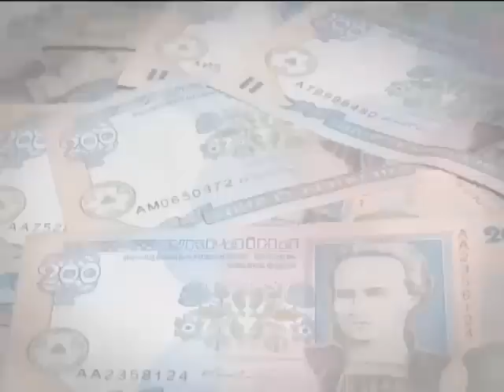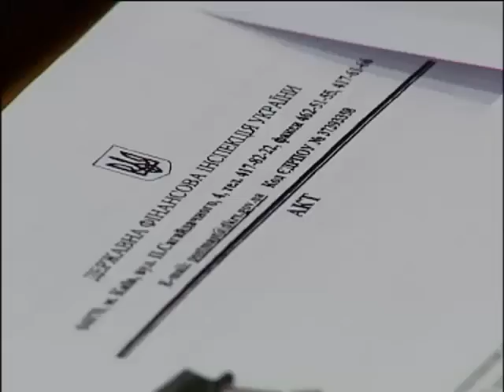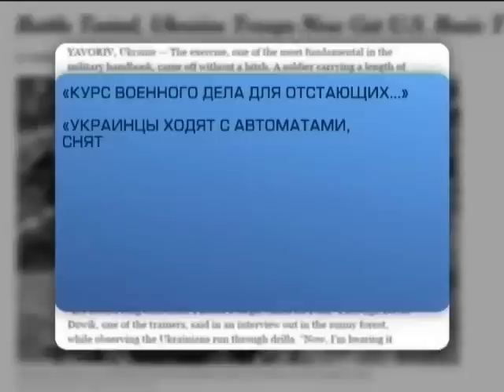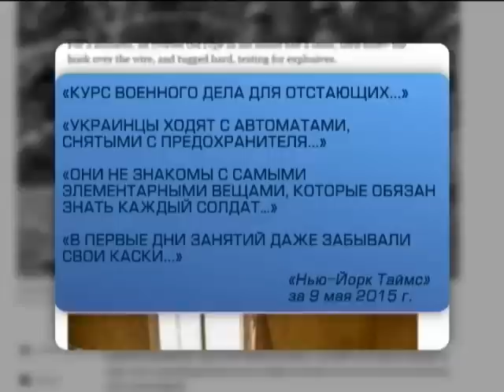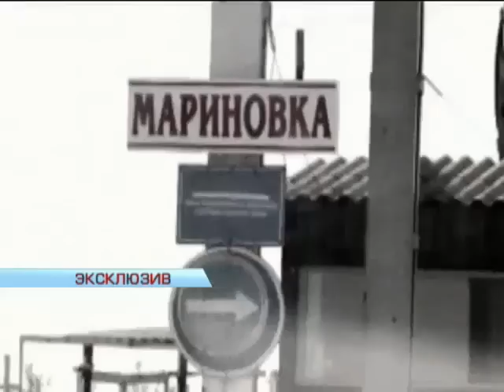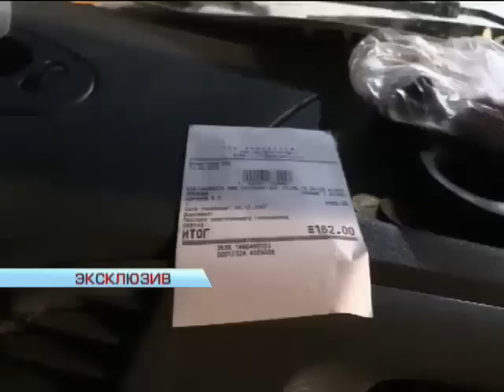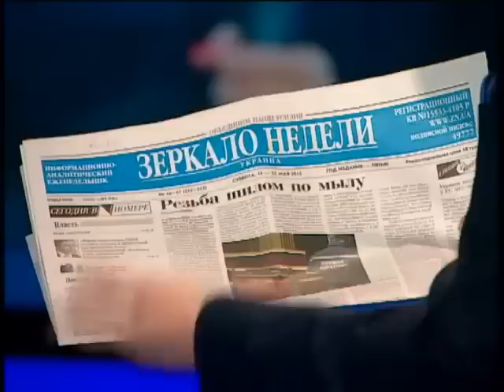Подробности недели, полный выпуск от 17 мая 2015 года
Смотрите в "Подробностях недели": Американская мечта украинского солдата. Калории, патроны и санузлы по международным стандартам. Зона АТО - или зона черной торговли? Специальное расследование. Маршрут через две границы. Как в Крым попасть? Не верю, сам проверю. Зачем евродепутаты на передовую поехали. Почему крымчане снова остались без родины.